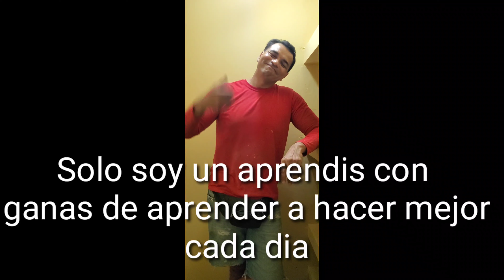Closet/ Ropero para mi amada esposa. Nunca digas no puedo